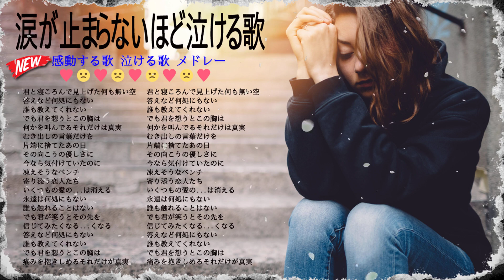涙が止まらないほど泣ける歌 💡 泣きたい時に聴く歌 💡 感動する歌 JPOP 💡 人気曲メドレー 邦楽 切なくなる曲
涙が止まらないほど泣ける歌 💡 泣きたい時に聴く歌 💡 感動する歌 JPOP 💡 人気曲メドレー 邦楽 切なくなる
曲 涙が止まらないほど泣ける歌 💡 泣きたい時に聴く歌 💡 感動する歌 JPOP 💡 人気曲メドレー 邦楽 切なくなる曲

👉100,000サブスクリプションを達成するのを手伝ってください
👉 動画を視聴するときは、動画を評価するのを忘れないでください。
👉 FacebookのウォールまたはTwitterアカウントで楽しんだビデオを共有する
👉 友達や家族に口コミで口コミを介してチャンネルを見つけてもらおう
💟このチャンネルからの動画の通知を受け取る事ができます。